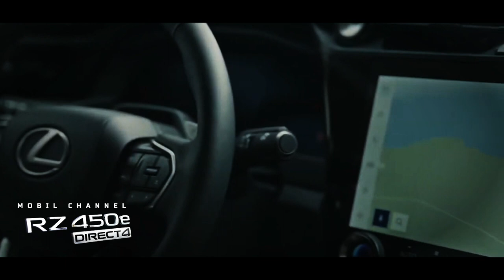Lexus releases the RZ 450e for the South Korean market@lexusclubkorea7102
Top Japanese automaker Lexus has launched its latest electric SUV, the Lexus RZ 450e, as the manufacturer's first all-electric SUV.

 After Indonesia, Lexus Korea introduced the SUV in the South Korean market. The presence of the Lexus RZ 450e there also fulfills the high  demand for electric cars in the local market.